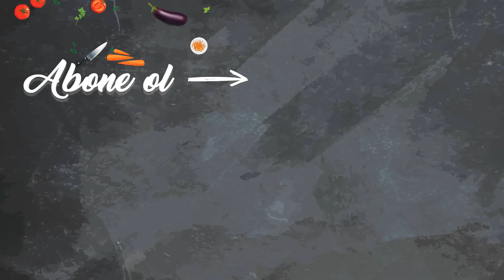Tek Hamurla 3 Farklı Kurabiye Nasıl Yapılır? 1 Hamurdan Tatlı ve Tuzlu Kurabiye (Kurabiye Tarifleri)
Tek hamurdan 3 çeşit kurabiye nasıl yapılır diyorsanız damla çikolatalı kurabiye, cevizli kurabiye, susamlı çörekotlu tuzlu kurabiye videolu kurabiye tarifini izlemenizi öneriyorum.

Tek hamurla 3 kurabiye malzemeler

Ana hamur :

- 200 gram tereyağı
- Yarım su bardağı sıvı yağ
- 1 yumurta
- 1 yemek kaşığı dolusu yoğurt
- 1 yemek kaşığı dolusu nişasta
- 4 su bardağı un

Tarçınlı cevizli kurabiye için ek malzemeler;

- 1.5 yemek kaşığı dolusu pudra şekeri
- 1 çay kaşığı dolusu vanilya
- 2 yemek kaşığı ince dövülmüş ceviz
- 1 çay kaşığı tarçın

Damla çikolatalı kurabiye için ek malzemeler;

- 2 yemek kaşığı damla çikolata
- 1.5 yemek kaşığı dolusu pudra şekeri
- 1 çay kaşığı vanilya

Susamlı Çörekotlu tuzlu kurabiye

- Yarım yemek kaşığı pudra şekeri
- 1 çay kaşığı tuz
- 1 tatlı kaşığı susam
- 1 tatlı kaşığı çörek otu

Bengü Doğruel'in mutfağından videolu pratik ve nefis yemek tarifleri.

Herkese merhaba! Ben Bengü Doğruel. Mutfakta vakit geçirmeyi ve yeni lezzetli ve nefis tarifleri yapmayı seviyorum. Zevk alarak yaptığım tarifleri videoya kayıt edip sizlerle paylaşıyorum. Kanalda yapımı kolay, pratik ve nefis yemek tariflerinden; lezzetli börek, kek, kurabiye nasıl yapılır videolarını bulabilirsiniz. Evde kolayca yapabileceğiniz pratik, basit yemek tariflerini öğrencileri ve hızlıca bir şeyler hazırlamak isteyen çalışan kadınları düşünerek hazırladım. Umarım videolarımızdan memnun kalırsınız. İyi seyirler.